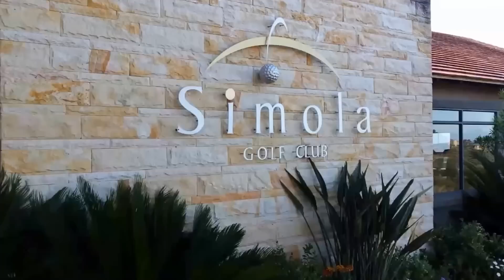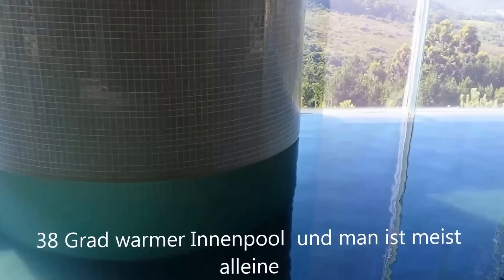Simola Golf Clubhaus Knysna - Südafrika - Rundgang mit Michael Schellberg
Die luxuriöse Simola Lodge & Country Club liegt auf dem Simola Golf & Country Estate und bietet Unterkunft zum internationalen fünf-Sterne Standard. Gourmet Restaurant, Pro Shop und beheizten Swimmingpool mit atemberaubendem Ausblick über die Lagune bis zum Indischen Ozean.

Michael Schellberg berät zum Thema Urlaub machen, Alt werden und investieren in Südafrika und mietet jedes Jahr ein luxuriöses Clubhaus um seine interessierten Gäste zu beraten. Dieses Jahr sind wir in der Simola Villa 2 ( video ) Wir erstellen ein Exposee, den diese Villas sind auch zu verkaufen. Eine exklusive Anlagemöglichkeit.

Simola Golf Estate liegt in Knysna, wo unter anderem 2 weitere Weltklasse Golfplätze vorhanden sind, wie zum Beispiel Pezula.  Simolas 18 Loch Golden Bear Meisterschaftsgolfplatz wurde Jack Nicklaus gestaltet, um Professionelle herauszufordern und Anfänger zu inspirieren.

Das Simola Clubhaus ist erstklassig eingerichtet, um Mitgliedern und Gästen höchstmöglichen Komfort zu leisten.

Die Simola Ridge Grundstücke sind als erstklassige Immobilieninvestition im Simola Estate entworfen und reichen bis zum Rande der Fairways und variieren in der Größenordnung von 2.500 m² bis 30.000 m². Zukünftige Entwicklungspläne umfassen ein Reitzentrum, Fitness- und Wellnesscenter und vieles mehr.

Weitere Informationen zu den Themen URLAUB - ALTERSITZ - INVESTMENT finden Sie

Michael Schellberg
6570 Knysna, Metelerkampstr. 6A
Western Cape, South Africa
Cell SA  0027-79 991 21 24
Mobil Germany 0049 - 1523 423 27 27
Fax SA 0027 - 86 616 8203